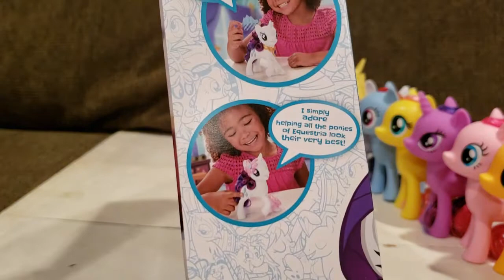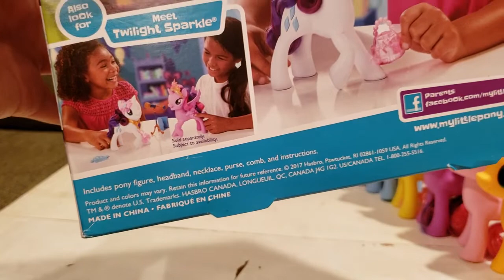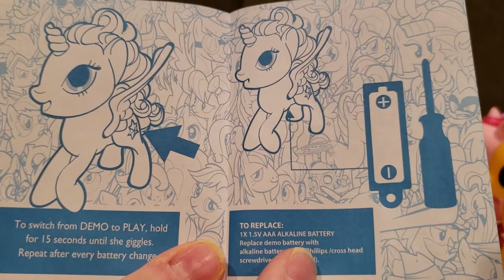The My Little Pony friendship is Magic meet Rarity 2018 toy.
I give it 5 stars and a 10 out of 10 it's so much fun♥️!.

4 things are in the end card & the Link for Amazon to buy this is down below enjoy my video people and kids as well!.

: My Little Pony Meet Rarity Pony Figure